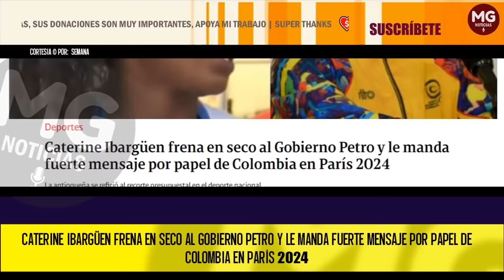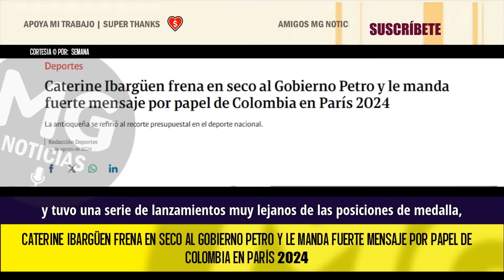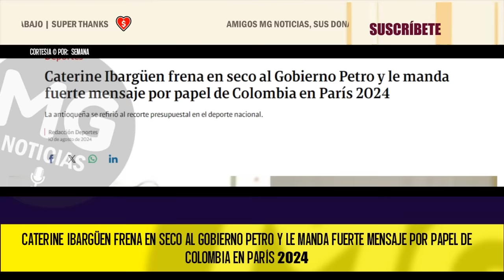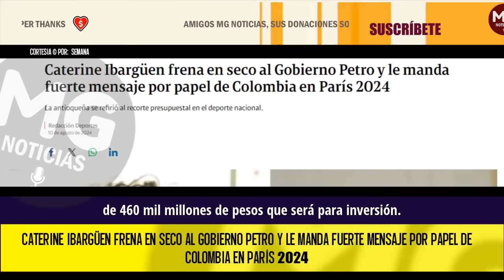FUERTE MENSAJE ❌ CATERINE IBARGÜEN FRENA EN SECO AL GOBIERNO PETRO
Caterine Ibargüen frena en seco al Gobierno Petro y le manda fuerte mensaje por papel de Colombia en París 2024
La antioqueña se refirió al recorte presupuestal en el deporte nacional.
SEMANA